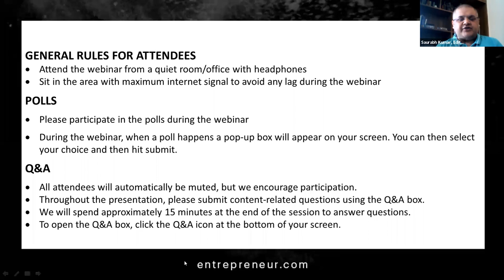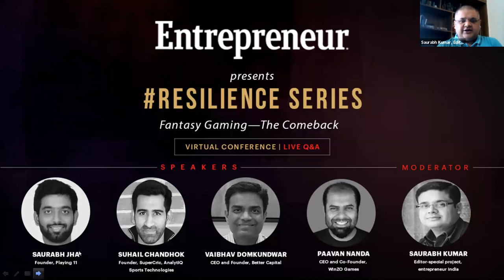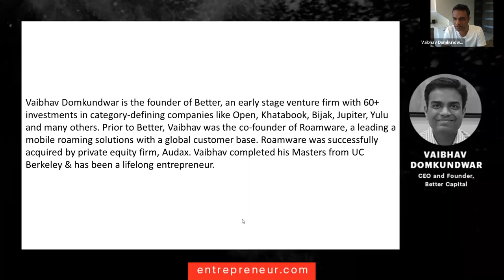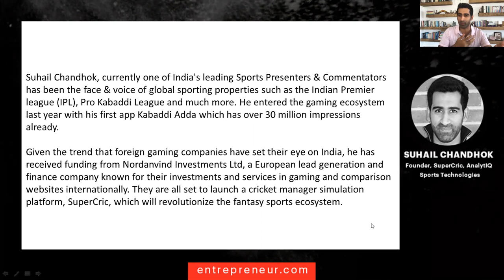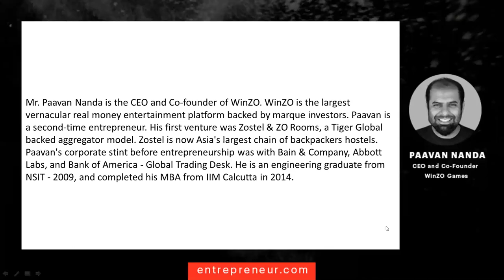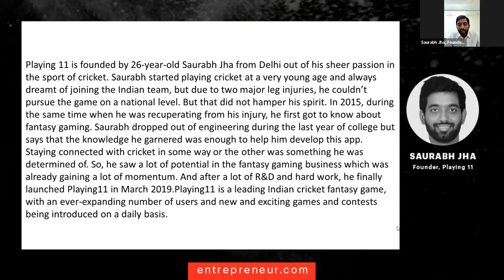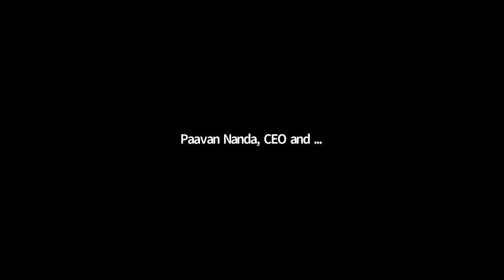Resilience Series: Fantasy Gaming—The Comeback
Fantasy games have gained massive popularity in India in the recent years. However, with most of the scheduled sporting event being cancelled to prevent the spread of COVID-19, fantasy games based on outdoor sports took a massive hit. But with gradual resumption of sporting events such as cricket and football, fantasy games are back in play.